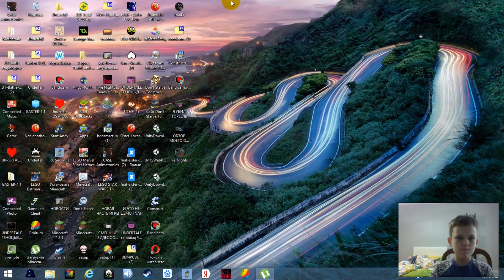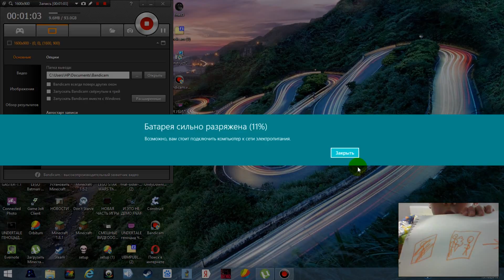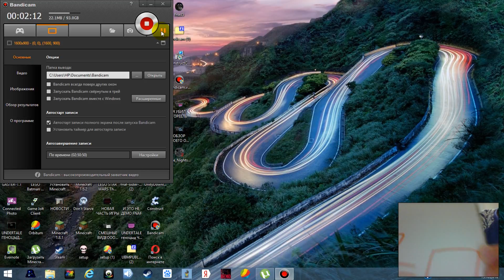ГДЕ ЛОГИКА Ч 1 ОЧЕНЬ ЛЕГКО